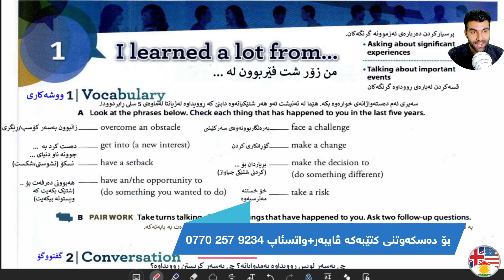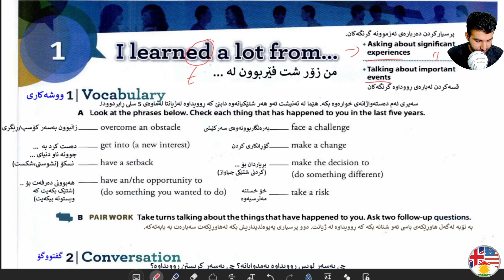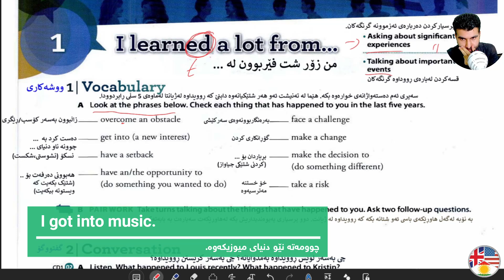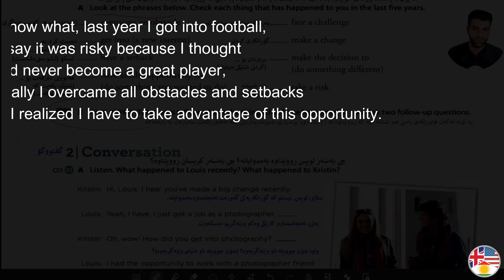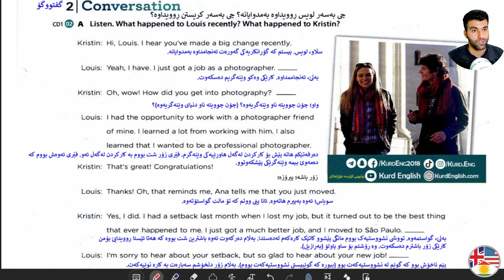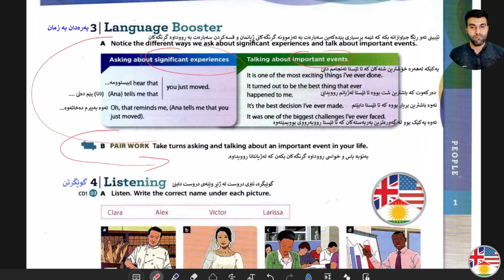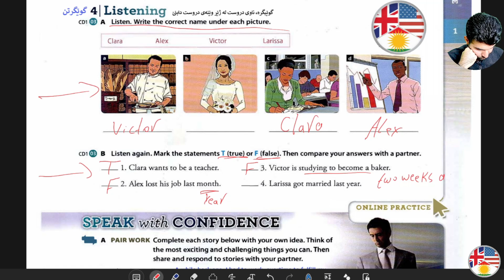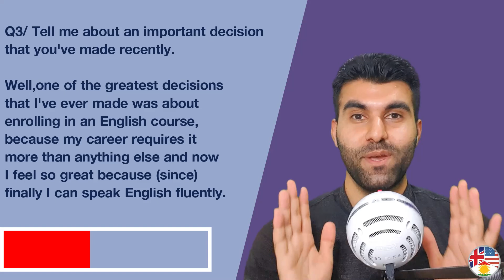کۆرسی فێربوونی زمانی ئینگلیزی/ ئاستی چوارەم#3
بۆ دەسکەوتنی کتێبەکە بە گونجاوترین نرخ پەیوەندی بکە بە پەیجەکەمانەوە یان ڤایبەر و وەتسئاپی پەیج:
لەبیریشتان نەچێ کڕینی کتێبەکە لە ئێمە پشتگیریمانە بۆ بەردەوامیدان بەم پڕۆژانە

ئیستا خاوەنی یەکەمین وێبسایتی کوردین بۆ فیربوونی زمانی ئینگلیزی💫